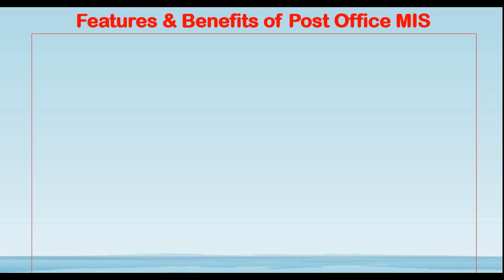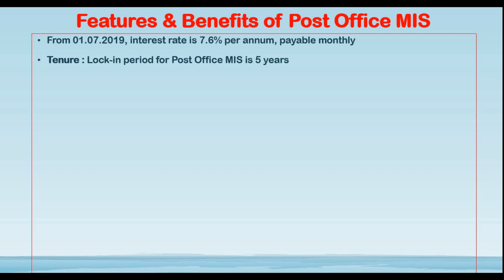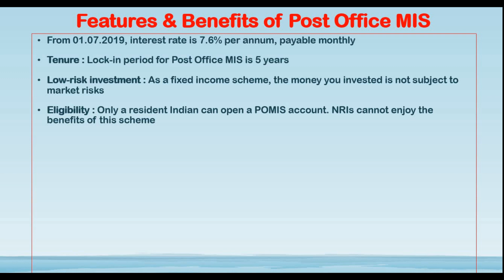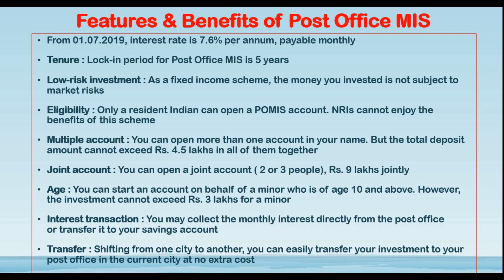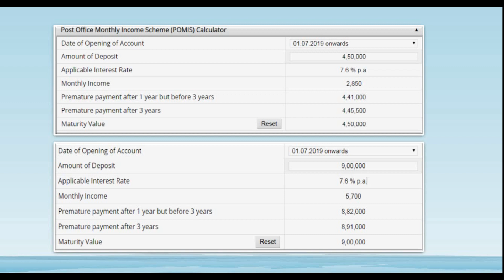POST OFFICE MIS SCHEME | Monthly income scheme in Tamil | Vaamoney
POST OFFICE MIS SCHEME IN TAMIL | MONTHLY INCOME SCHEME | MIS POST OFFICE

Post Office Monthly Income Scheme (MIS) is meant for investors who want to invest a sum amount initially and earn interest on a monthly basis for their livelihood.

Non-Resident Indians and HUFs are ineligible to open the account.

Facility of automatic credit of monthly interest to saving account if accounts are at the same post office.

உங்கள் முதலீடுகளை Groww (App or website) மூலம் தொடங்க